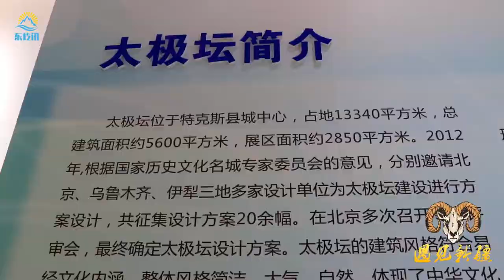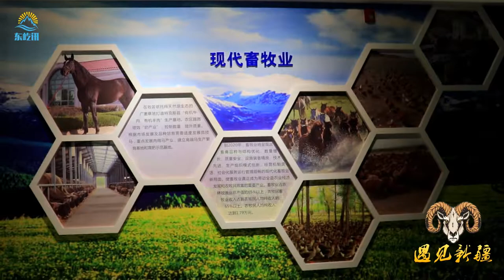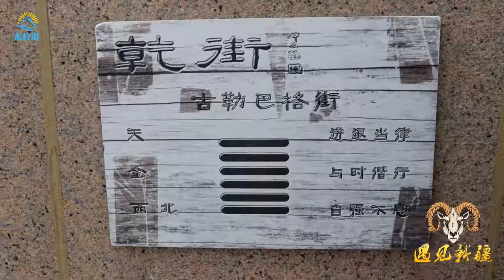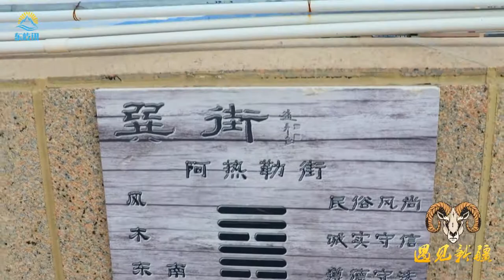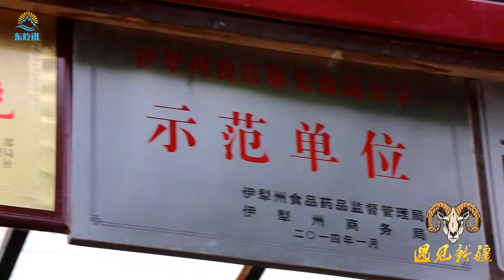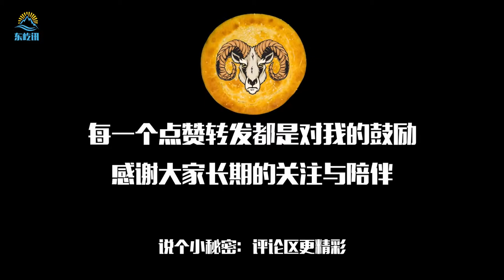【北疆游】#21 胖纸哥走进四面环山八卦城特克斯 4环8巷 没有一个红绿灯 一个中份羊肉揪片子180元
胖纸哥一行来到历史名城——八卦城，特克斯县，和人们口口相传一样，这里没有一个红灯。